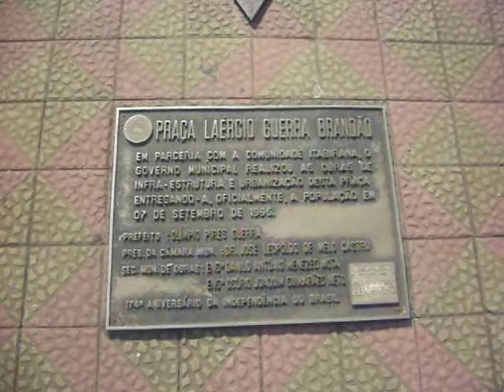Guilherme Jabur no passeio na cidade de ITABIRA MG em 31 de março de 2012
"TINHA UMA PEDRA NO MEU CAMINHO, NO MEU CAMINHO TINHA UMA PEDRA" Carlos Drummond de Andrade, um poeta brasileiro conhecido no mundo todo, e nascido em Itabira MG onde fui passear no dia 31 de março de 2012; mas como falei tem estatua dele na praia de copacabana, na rua goias em belo horizonte junto a pedro nava. itabira foi fundada em 09 de outubro de 1848 e é considerada a cidade do minerio de ferro porque a companhia da vale do rio doce foi fundada lá em 1942 e tem o time do valeriodoce, time de futebol valerio ao qual tem de voltar logo para a primeira divisão do campeonato mineiro para que os times da capital atletico cruzeiro e america e tantos outros times grandes possam jogar em itabira mg.